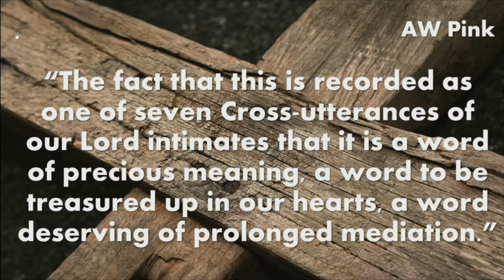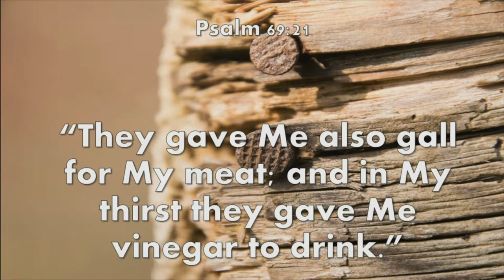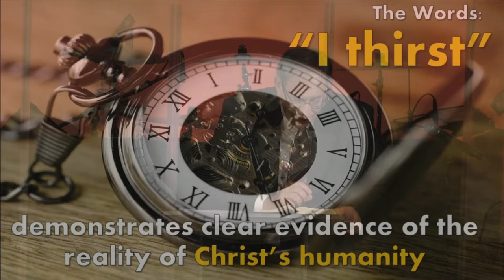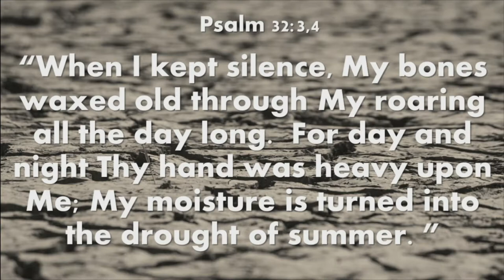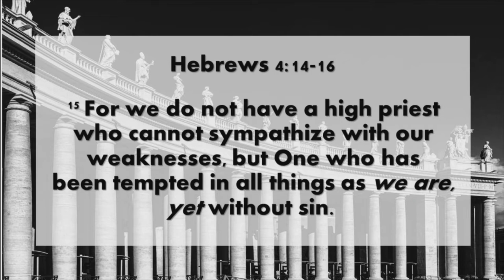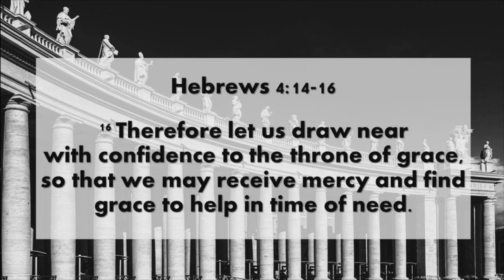Death of Jesus